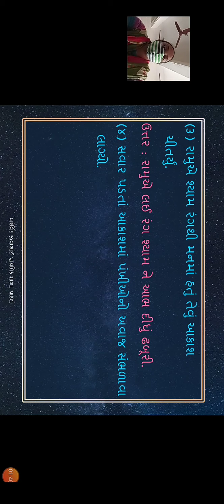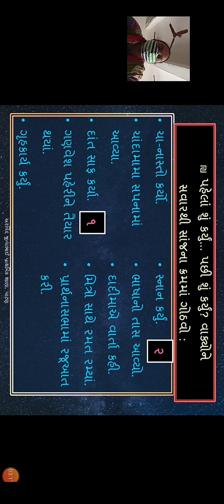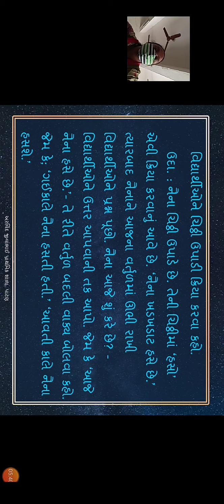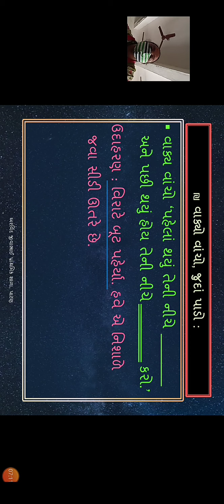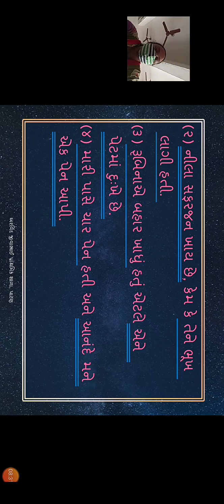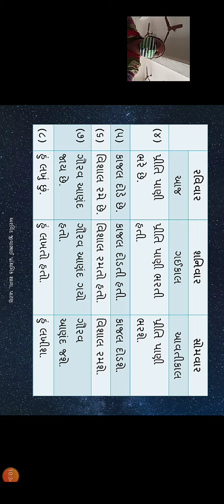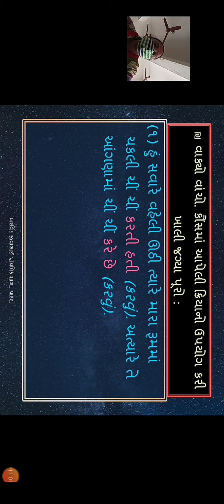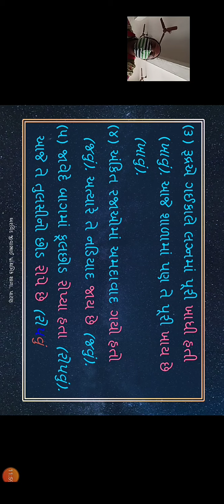ધોરણ ૩ ગુજરાતીપાઠ ૮ ભાગ ૭